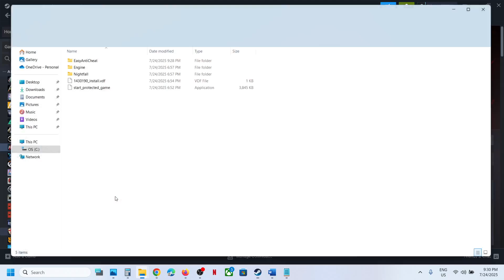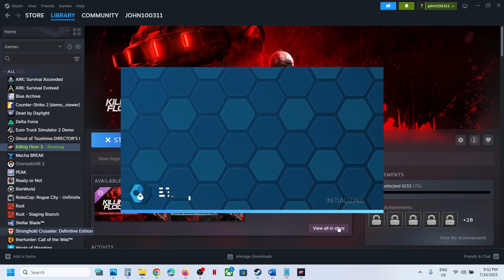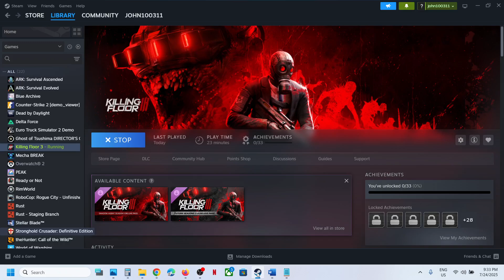Fix Killing Floor 3 EasyAntiCheat Error EasyAntiCheat Is Not Installed On PC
How To Fix Killing Floor 3 EasyAntiCheat Error EasyAntiCheat Is Not Installed On PC
install prod-fn